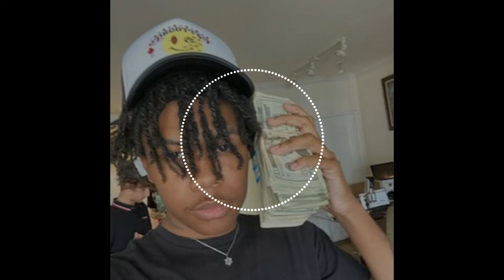FREE Kan Kan x Yeat x Septembersrich Type Beat "Digizap" 2022 Hyperpop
Prod by Breezy247 x Tabie Pacino

*IGNORE TAGS*